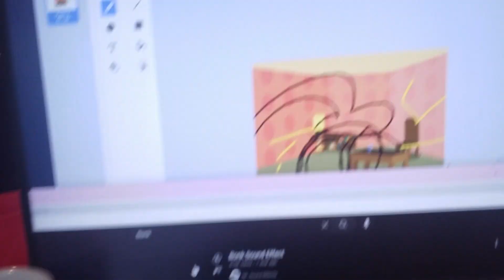KYᒪᗴ ᘜᗴTՏ Iᑎ TᖇOᑌᗷᒪᗴ!